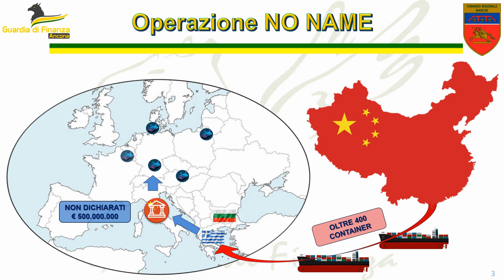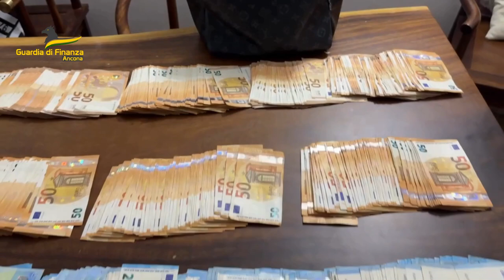Maxi-inchiesta frode internazionale